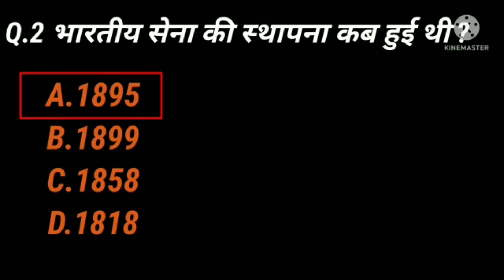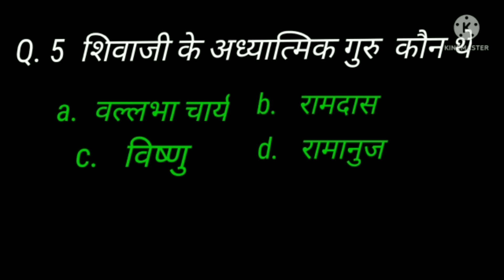Gk Questions || Statics gk || General Awareness || General knowledge || GkGS | Agniveer batch part 2